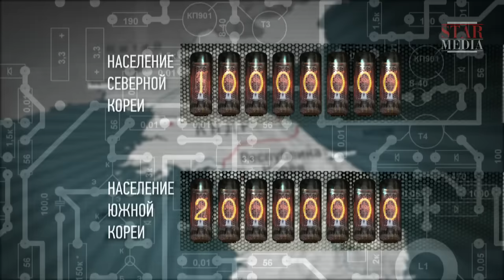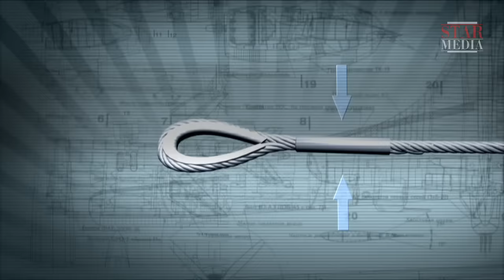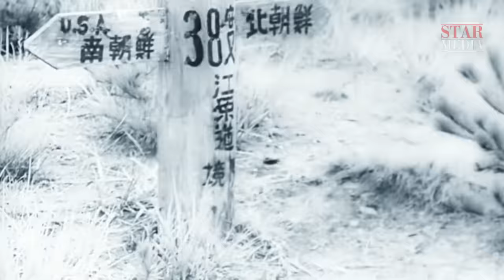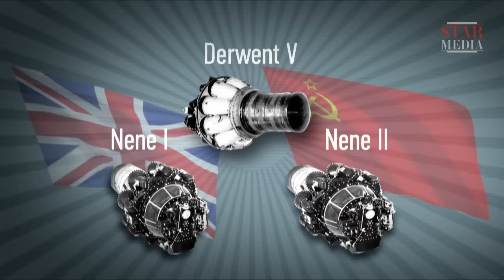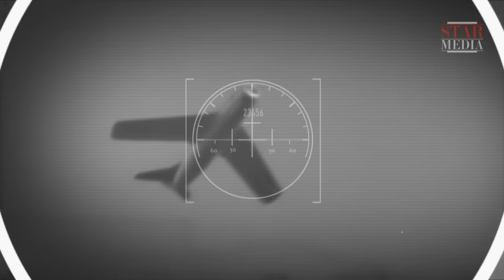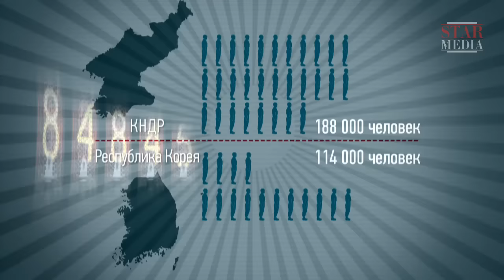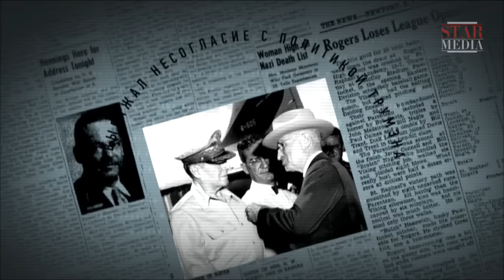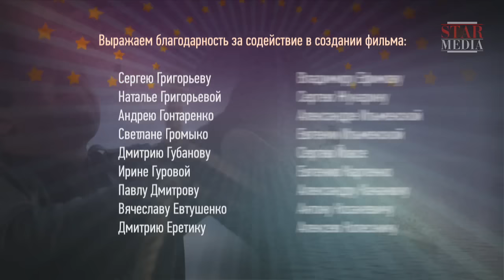Война в Корее / The Korean War. 1 Серия. Документальный Фильм. StarMedia. Babich-Design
Корейская война — конфликт между Северной и Южной Кореей (25 июня 1950 г. — 27 июля 1953 г.), в который оказались втянуты десятки стран, включая СССР, КНР, Великобританию и США.

Мирный договор между Северной и Южной Кореей не подписан по сей день.  И вот уже более полувека на 38 параллели стоит стена… Один народ, одна история, одна судьба, разделенная бетоном, идеологической непримиримостью и политическими амбициями.

Формат: историческая реконструкция
Жанр: докудрама
Год производства: 2012
Количество серий: 4
Режиссер: Павел Тупик
Сценарий: Артем Драбкин, Владимир Крупник
Оператор-постановщик: Сергей Клепица
Композитор: Борис Кукоба
Продюсеры: Валерий Бабич, Влад Ряшин

Рекомендовано к прочтению. Полицаи: история, судьбы и преступления